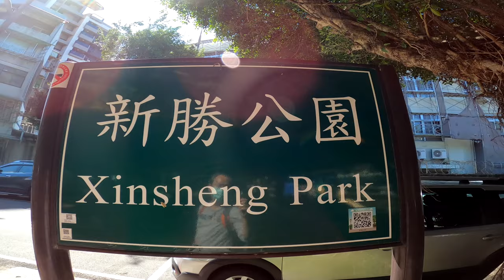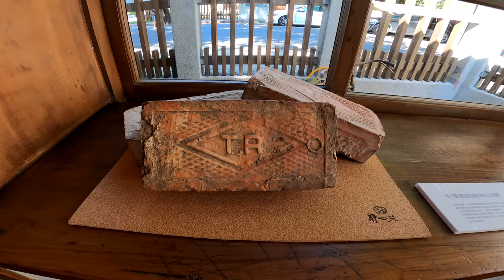靜心苑_松山療養所所長宿舍_211107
2021年11月17日到松山療養所所長宿舍用餐